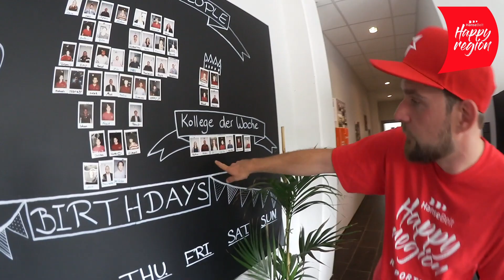Hansebelt | Happy Region Reporter | Party Rent | Lübeckverliebt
Wir haben uns mal wieder im HanseBeltumgesehen, gerade erst wieder zu Deutschlands glücklichster Region wiedergewählt worden Die Party Rent Group ist ein europaweit agierender Eventausstatter mit 24 Standorten und rund 850 Mitarbeitern in neun Ländern. Dort bekommen Veranstalter ALLES, was man für ein Event, egal welcher Größe, benötigt... Vom Teelöffel bis zum Sofa - mit der passenden Logistik! Ein weiteres spannendes Unternehmen in der HappyRegion